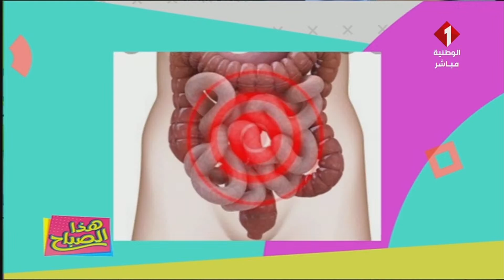برنامج هذا الصباح ليوم 09- 03 - 2022 | الجزء الثاني